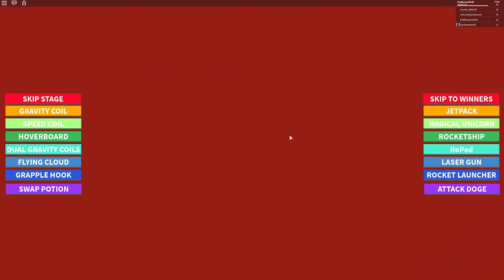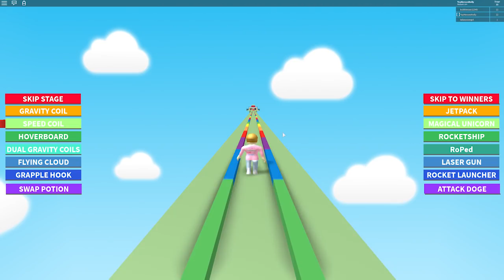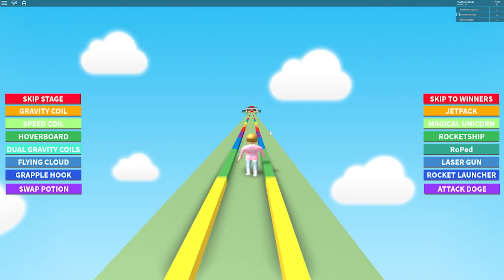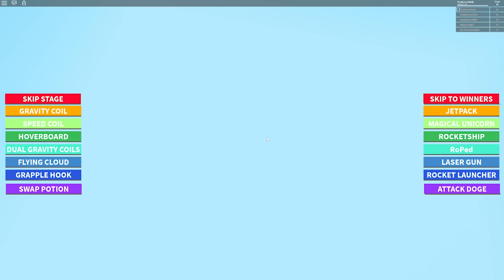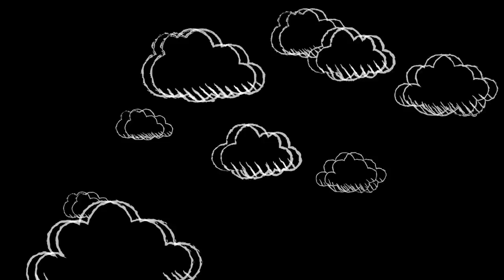Roblox Escape Evil McDonalds With Molly!